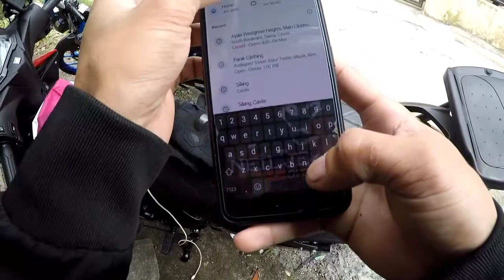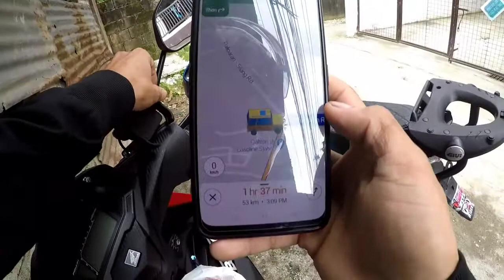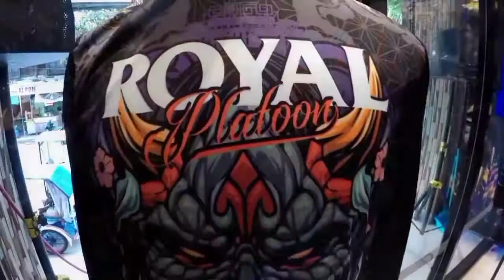NEILJEZZ OFFICIAL CUSTOMIZED JERSY | PARAK CLOTHING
ANONG MERON SA PARAK CLOTHING NA WALA SA IBA.

SONG;
Parak clothing song